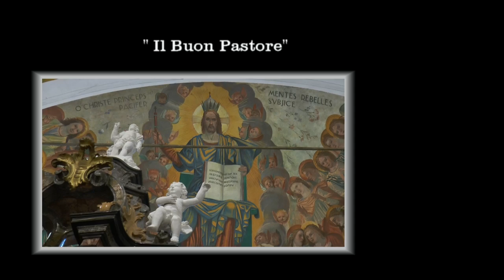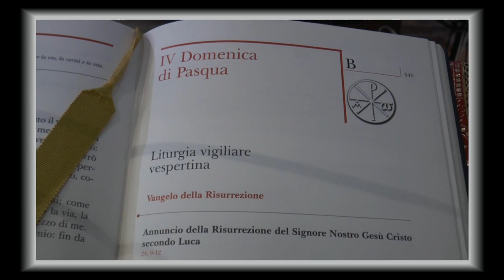IV DOMENICA DI PASQUA, OMELIA DI DON FRANCO TREZZI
Omelia di Don Franco Trezzi, IV Domenica Di Pasqua
"Il Buon Pastore"
25 aprile 2015 S.Messa Vigiliare Vespertina nella Chiesa Parrocchiale di Caldana in Cocquio Trevisago (VA)